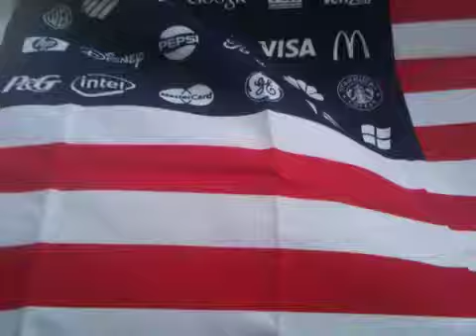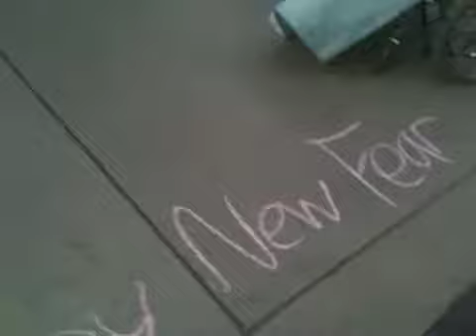More Occupy Carols